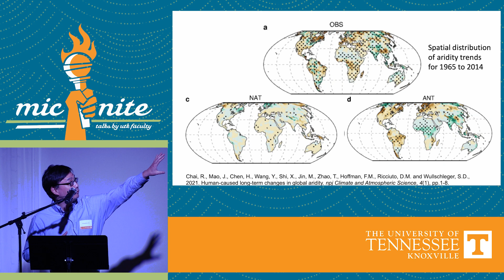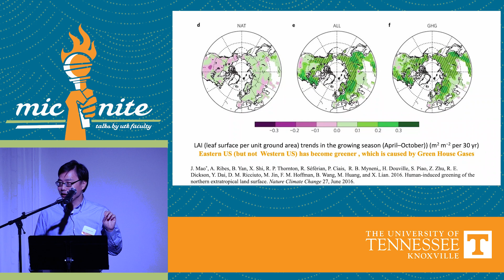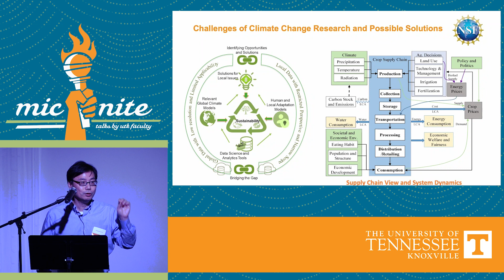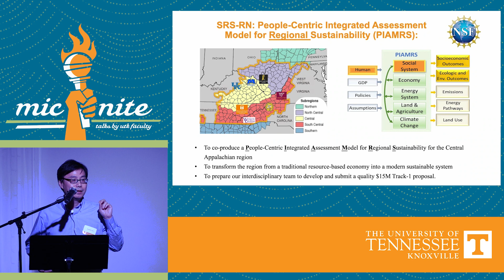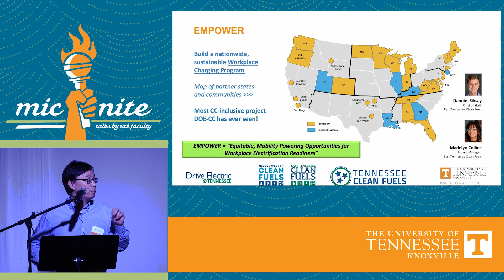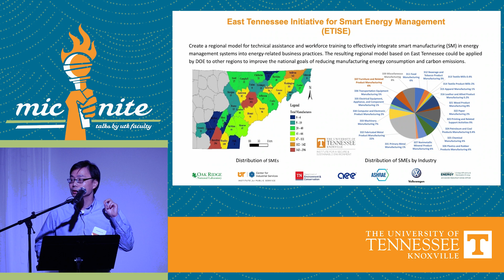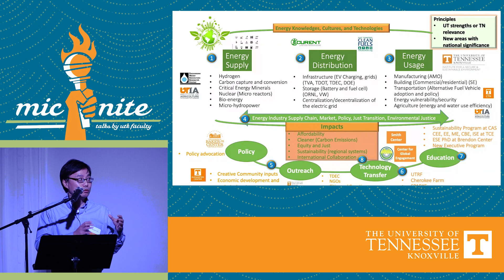Mingzhou Jin, MicNite Fall 2022